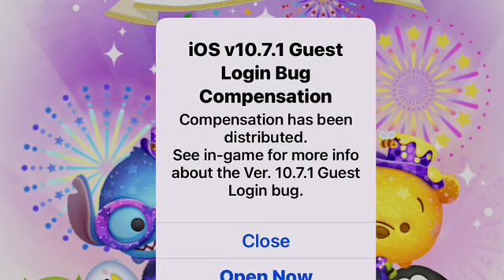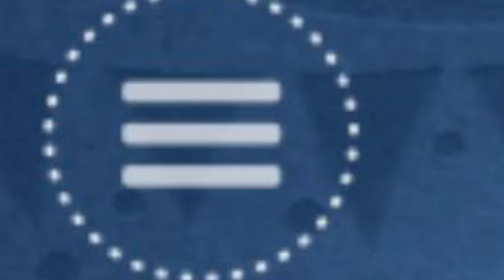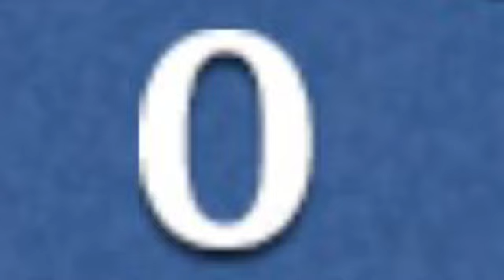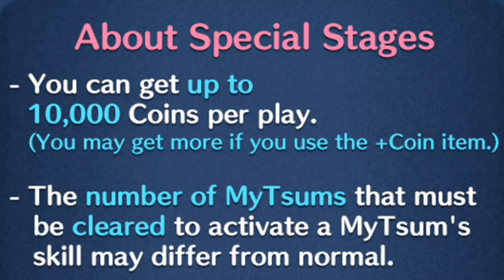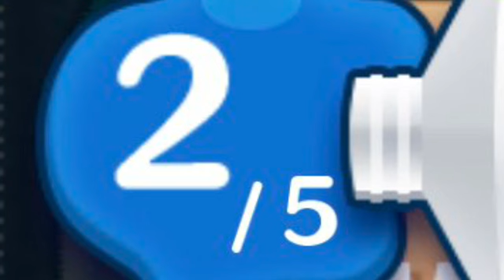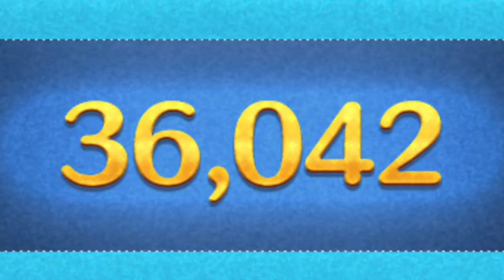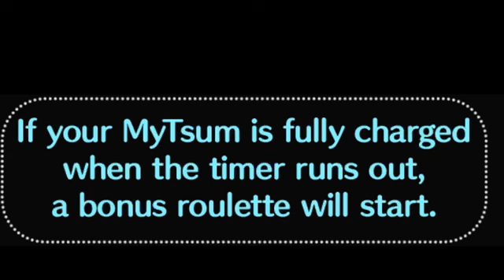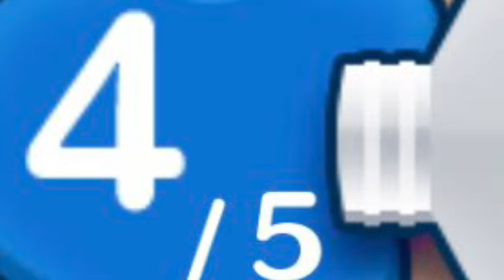Disney Tsum Tsum July 2024 Part 23